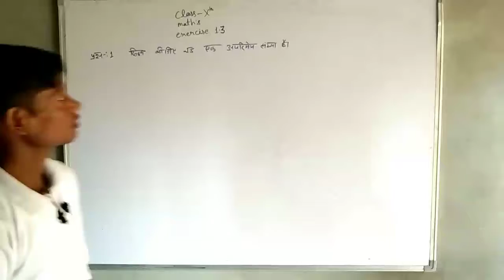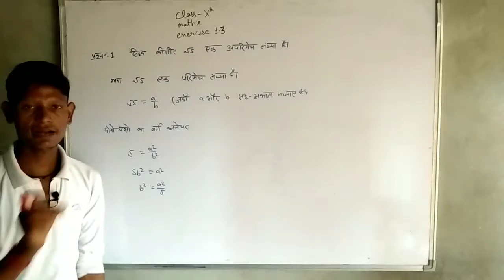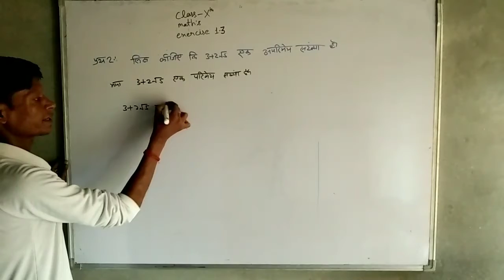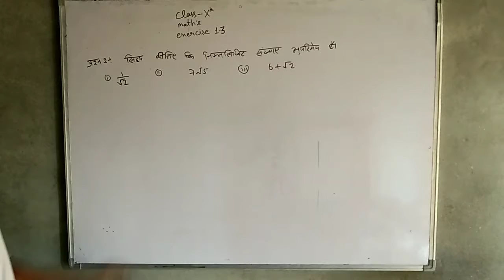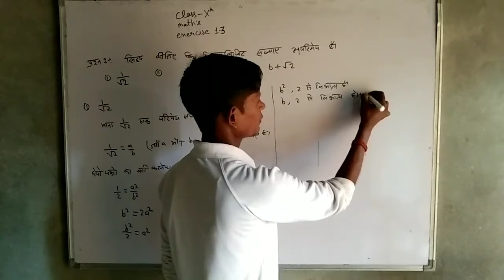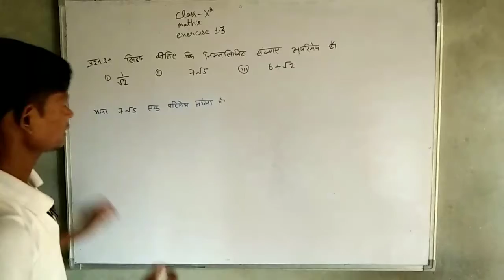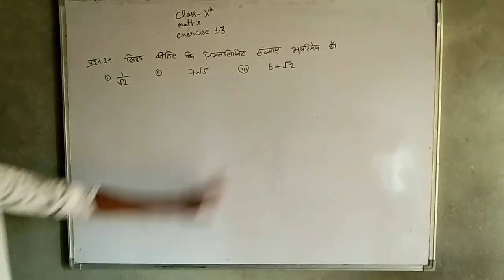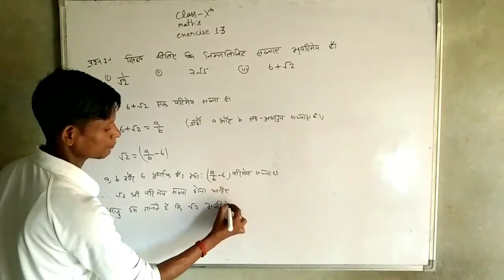Class x maths solutions exercise 1.3 by udaybhan sir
Maths solutions exercise 1.3 class 10